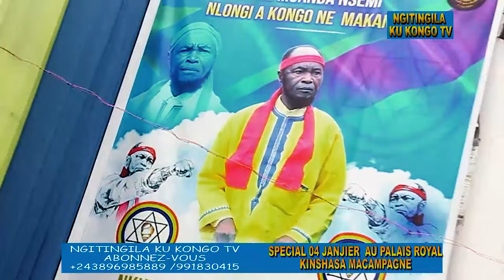Spécial 04 janvier 3ème partie. discours fervent de Mfumu Mputu Lusembo suivez très attentivement